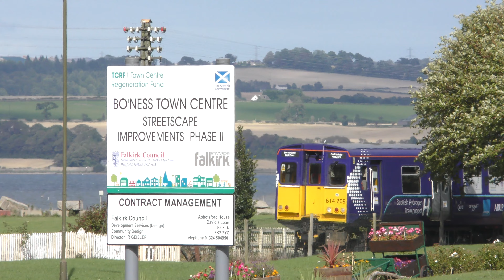Amazing Scottish Hydrogen train testing 4K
The first test runs of the Ballard ( ex Arcola Energy ) Hydrogen conversion powered train in Scotland.
The conversion of this ex- Scotrail train from overhead power to fully hydrogen powered was carried out at the Bo'ness & Kinneil railway by Ballard Motive Solutions, ScotRail, Saint Andrews University, Arup, ARC & Angel Trains.